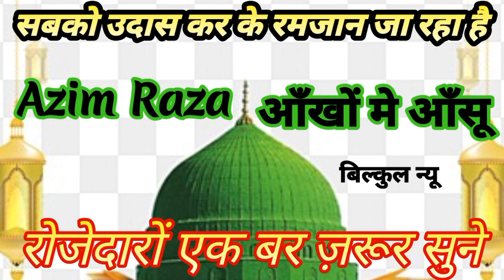सबको उदास कर के रमजान जा रहा है √√ Bilkul New Naat Ramjan ka 2023 √ रमजान का स्पेशल कलाम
ramjan ka  naat sharif
naat sharif
new naat ramjan  ka
apni pahchan
azim raza
bilkul  new  naat
2023 ka